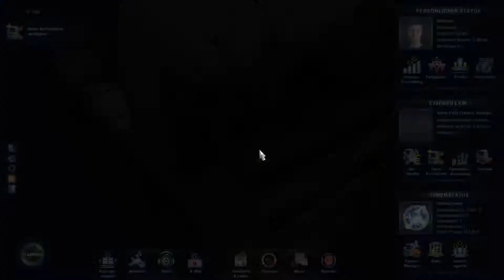Grafik, Unfall und Co (Let's play ETS² #19)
Dank dem Skandinavien DLC ist das spiel um ein paar stufen schöner, besser und vorallem größer geworden!